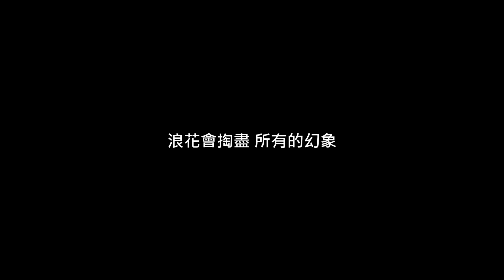五月天 - 轉眼Drum Cover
轉眼走到了 自傳最終章  每個人都有屬於自己的自傳
香港流行鼓課程查詢/報名 歡迎whatsapp:66720486
課程一對一教學  根據學生程度設計專屬教學內容 ✓
包括:手腳協調 / 基礎樂理 / 流行曲演繹✓
鼓譜編曲 / 各種演奏技巧 / 等級考試等等✓
希望每位學生打好基本功之餘 亦能夠"學以致用"

課程不限年齡，上堂時間彈性
完成1-2個月課程後 已經能夠演奏完整歌曲
亦負責Rockschool級數考試課程至到完成錄影
取得優異成績及證書!

500首鼓譜套裝發售[購買後可立即下載] 可單曲購買 請到下面FB網站查詢或購買: